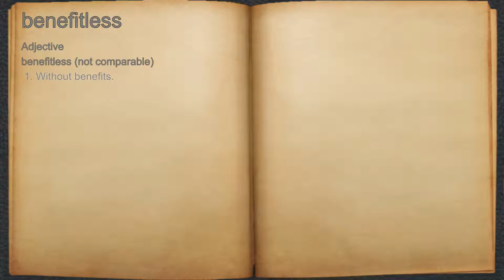What does benefitless mean?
A spoken definition of benefitless.

Intro Sound:
Typewriter - Tamskp